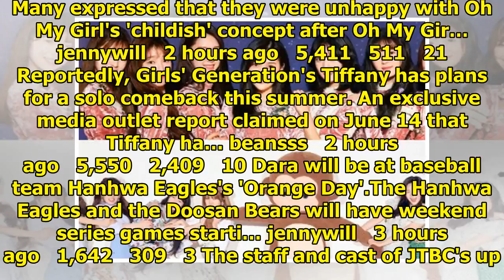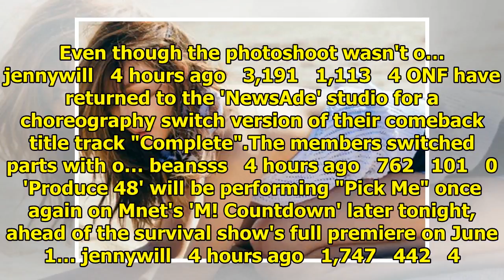Breaking K-pop news, videos, photos and celebrity gossip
How lucky would you be if you were on a vacation trip overseas, and it happened to be at the same ti...